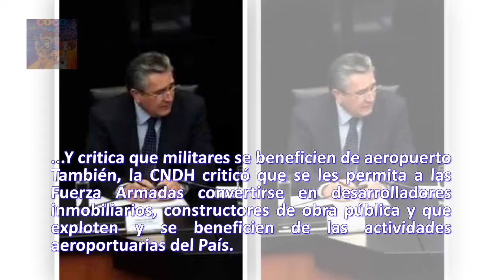Guardia no garantizará justicia: CNDH